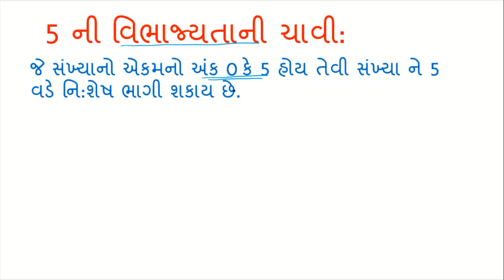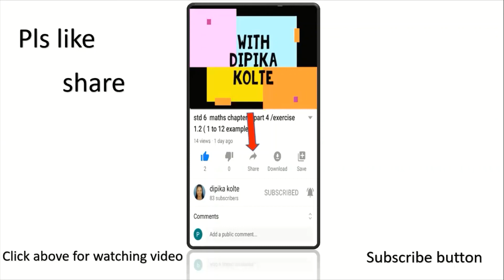std 6 maths chapter 3/divisibility test of 5